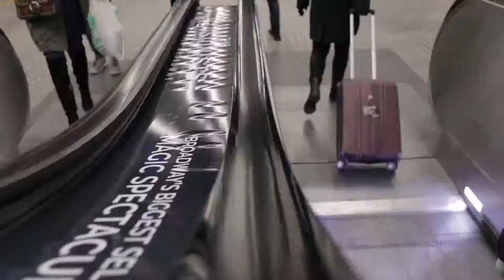Grappling Kraków Mistrzostwa Polski MMA 2018 Sochaczew